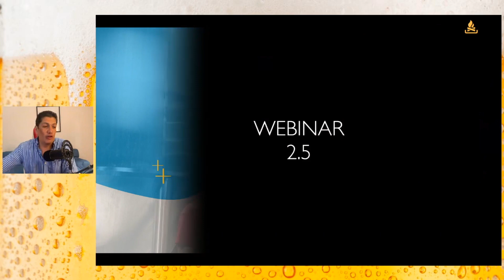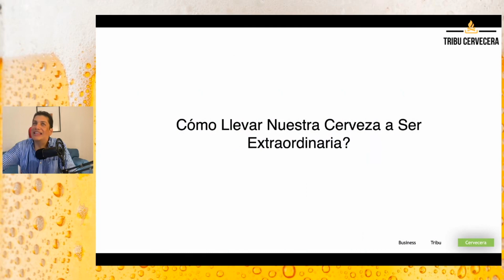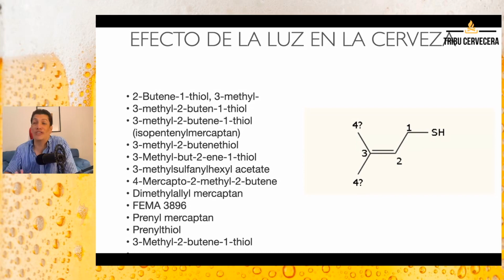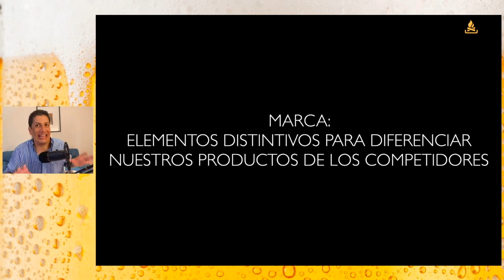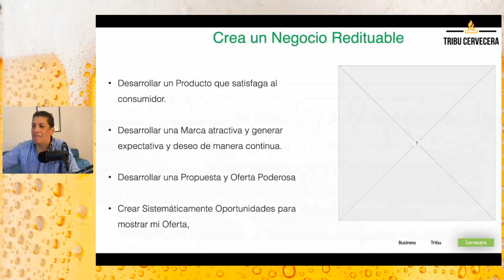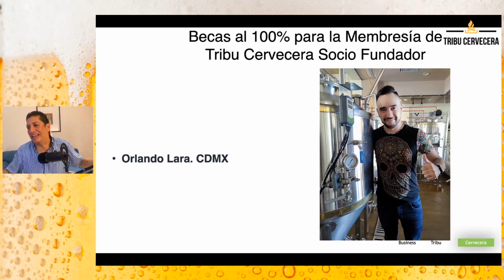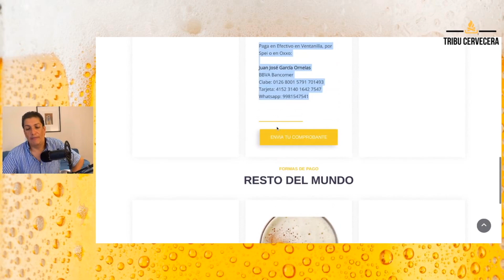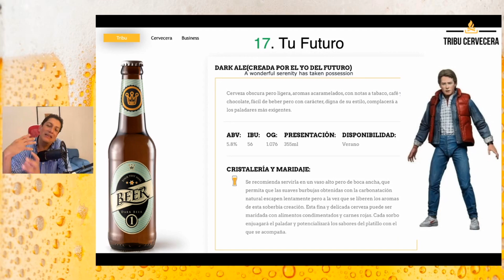Webinar Emprendedor Cervecero: Crea un Negocio Redituable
Cómo crear un Negocio Cervecero con baja inversión.

TribuCervecera.com